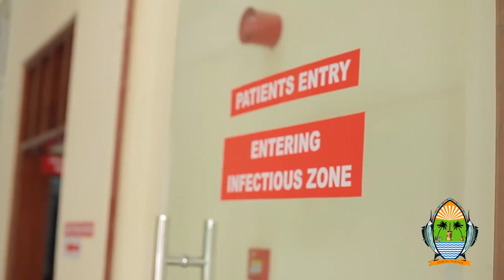Kilifi County Opens a Section of the Ultramodern Health Facility for COVID-19 Isolation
Kilifi County has opened a section of the ultramodern health facility to serve as the County's COVID-19 isolation headquarters that will handle critical cases of Coronavirus infections